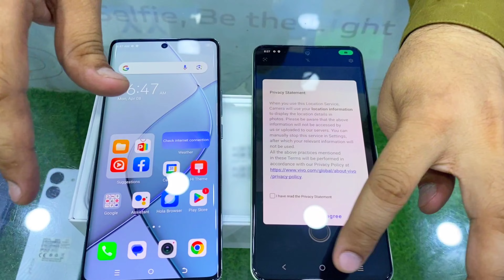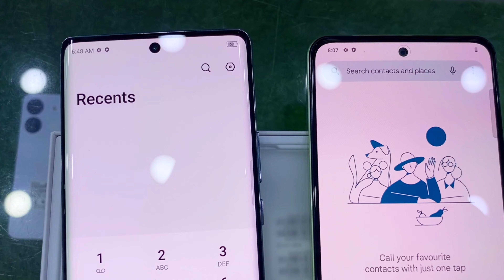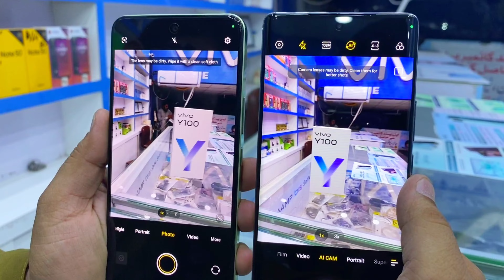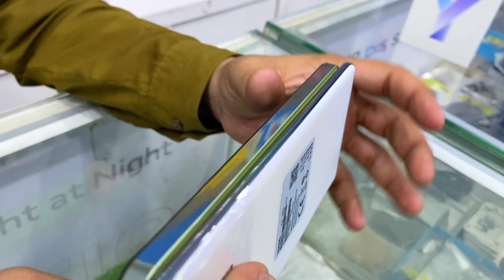Best Phone Battle Under 55K May 23, 2024 | Vivo Y100 Vs Tecno Spark 20 Pro Plus ! Who Comes Out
Doston aaj hum Two Phones Vivo Y100 & Tecno Spark 20 Pro Plus Unbox kare gay and Sath hi Compair  kare gay and Camera batain kitna hai batain gay features or more details batain gay Friends Video ko end tak dekhain or Video ko share kare like kare or Comint karna na bholain.

vivo y100
tecno spark 20 pro plus vs vivo y100
vivo y100 vs tecno spark 20 pro plus
tecno spark 20 pro plus camera review
vivo y100 vs spark 20 pro plus
tecno spark 20 pro plus vs vivo v29e

BróthërMóbilë DGkhan | @brothermoble3020

We give you all information of all mobiles  and join us of

because We keep bringing you such Awesome
Quality Videos on a Regular Base